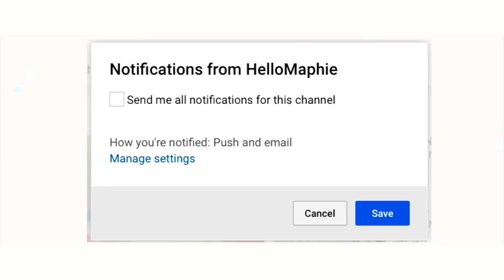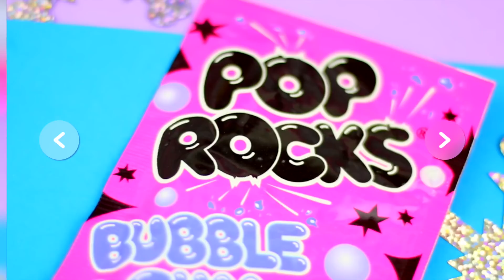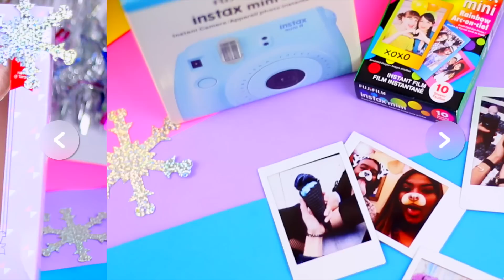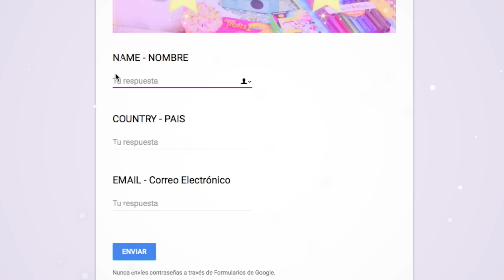21 HOLIDAY GIFTS YOU CAN WIN!!!!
CLOSED!!!

Barbie.kiu.04 - Valeria Gomez Martinez
aniesph.9 - Amayrani

iPad Winner:
anar34038 - Andrea Rodriguez

Winners have been already contacted.

S N A P C H A T : Hellomaphie
I N S T A G R A M: Hellomaphie
T W I T T E R: Hellomaphie
F A C E B O O K: Hellomaphie
T U M B L R: hellomaphie.tumblr.com
P I N T E R E S T: Hellomaphie
S P O T I F Y: HelloMusic Hellomaphie's YT Music

Use hellomaphie so I can see posts you tag me in!